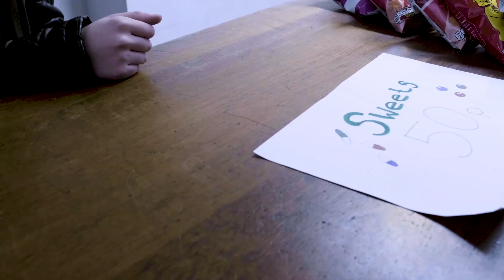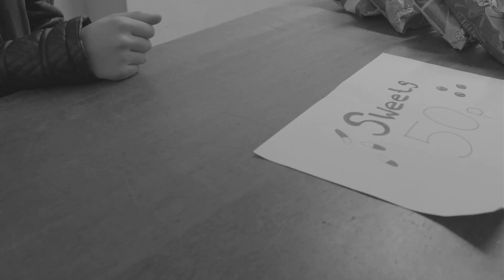World No Tobacco Day - Just Say No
Would you ask your older friends to buy you cigarettes? Would you buy cigarettes for an underage person? How would it have impacted your life if you had started smoking young?

The Irish Cancer Society's X-HALE youth advocates have collaborated with young tobacco control activists from Unga Drogforeyggare Sweden and Team Oasis Children's Charity England, to create four short films highlighting the stark truth that the tobacco industry still knowingly markets their harmful products to young people.